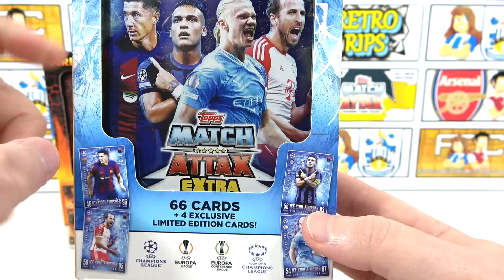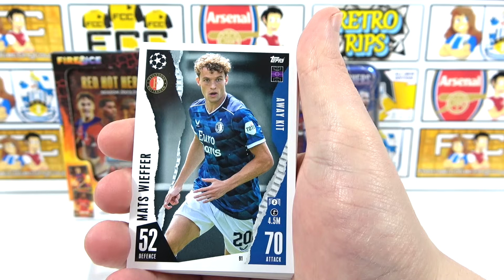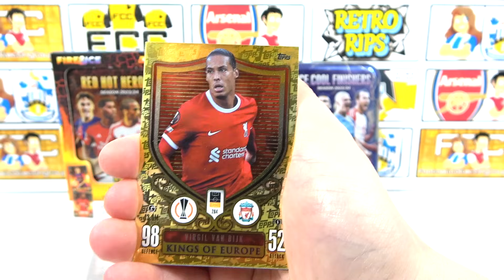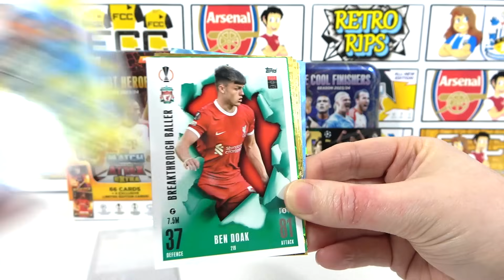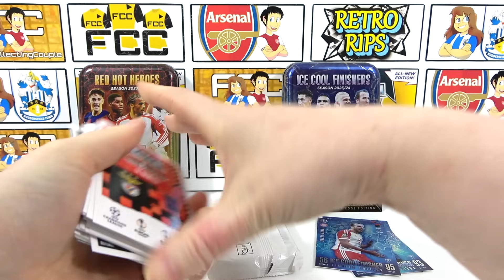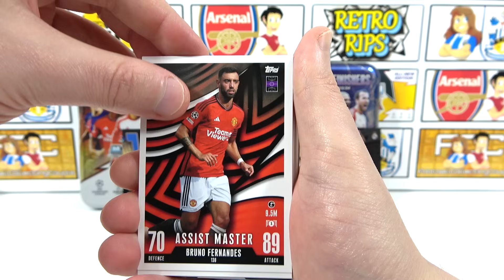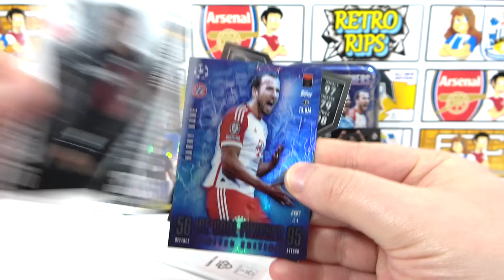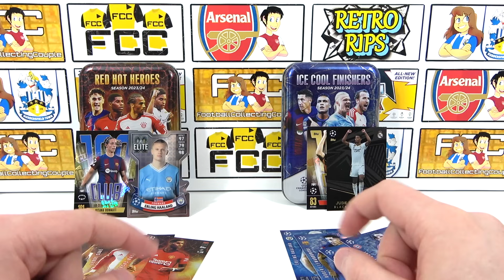*NEW* MATCH ATTAX EXTRA 2023/24 Double Tin Opening (Fire & Ice Exclusive Limited Editions)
We're opening the brand new Topps MATCH ATTAX EXTRA 23/24 collection with both of the all new mega tins. The 2 tins are the Red hot heroes tin and the Ice Cool Finishers tin with each tin containing 66 cards including 4 exclusive limited edition cards. These limited editions are never before seen all new for this collection with 4 limited editions in each tin as well as the chance to find relic cards in lucky tins. We'll also have the chance to find a chrome X card or an autograph card. Be sure to let us know your thoughts on these tins in the comments and enjoy.